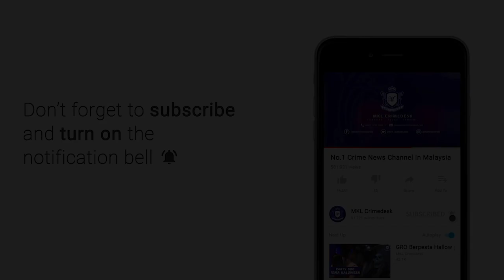MKL Crimedesk | Operasi Kesan Ubahsuai Kenderaan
Sanggup merisikokan nyawa sendiri dan orang lain demi minat dan hobi yang suka ubahsuai kenderaan.

Pengarah Jabatan Pengangkutan Jalan (JPJ) Kuala Lumpur Mohd Zaki Ismail berkata, golongan itu bukan sahaja langgar undang undang jalan raya..

Malah dilihat tidak mengendahkan keselamatan pengguna jalan raya lain.

Mohd Zaki berkata, tindakan penguatkuasaan dilakukan pihaknya adalah langkah terakhir bagi memastikan semua pengguna jalan raya berada dalam keadaan selamat dengan mematuhi peraturan ditetapkan.

Beliau mengetuai Operasi Bersepadu di Jalan Cheras berhampiran Stesen Transit Aliran Massa (MRT) Taman Mutiara, Cheras, semalam.

Seramai 133 pegawai dan anggota JPJ, Jabatan Siasatan dan Penguatkuasaan Trafik (JSPT), Jabatan Imigresen Malaysia (JIM), Agensi Anti Dadah Kebangsaan (AADK), Jabatan Alam Sekitar (JAS) dan Pusat Pemeriksaan Kenderaan Berkomputer (PUSPAKOM) terbabit dalam operasi bermula jam 9 malam hingga 12 tengah malam itu.

Dalam operasi itu, sejumlah 1,750 kenderaan diperiksa dengan 197 daripadanya diambil kesalahan atas pelbagai kesalahan.

Sebanyak 365 notis dikeluarkan dengan kesalahan tiada lesen memandu mencatatkan jumlah tertinggi iaitu 170 notis, nombor pendaftaran ‘fancy’ 76 notis serta tiada lesen kenderaan motor LKM 67 notis.

Manakala JSPT telah memeriksa sejumlah 245 kenderaan dan berakhir dengan 47 notis dikeluarkan.

JAS pula sejumlah 53 kenderaan diperiksa dengan 11 daripadanya diambil tindakan.

10 daripadanya didapati positif dadah jenis methaphetamin serta ganja.

Dua individu warga Myanmar ditangkap kerana tidak memiliki pasport.